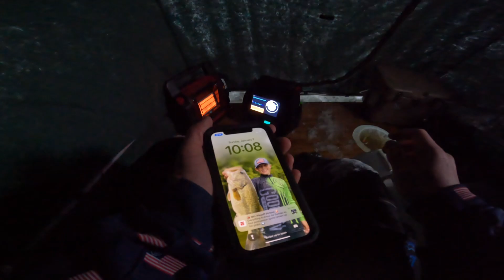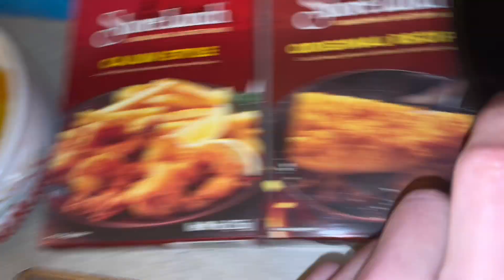First time fishing in 2024(a lot of fish)